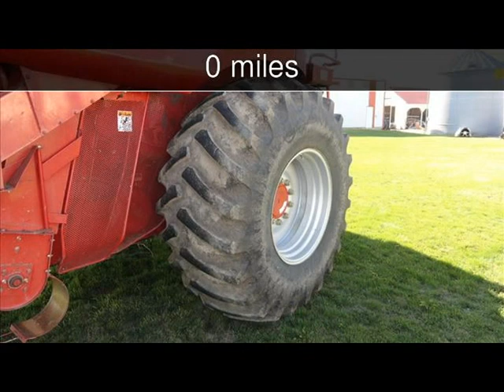1998 Case IH 2388 Used Powersports - United,States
See more details about this used powersport This 1998 Case IH 2388 with 0 miles is for sale at Vehicles by Seller.